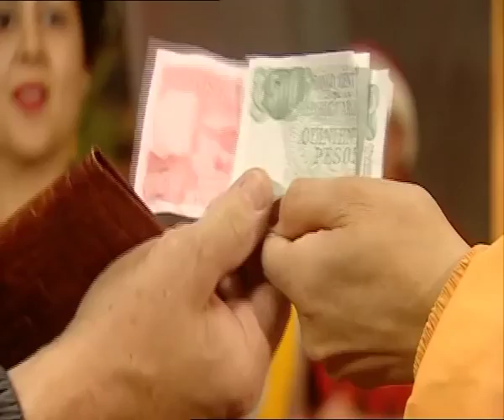Brum 317 - SNOW THIEVES - Full Episode